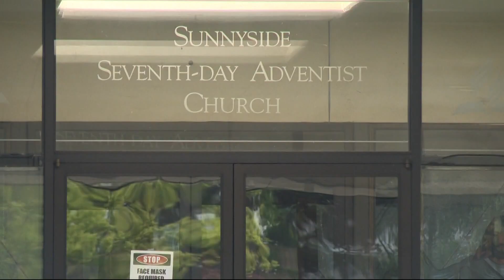106-year-old man is oldest to be vaccinated for COVID-19 in Clark County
Bob Bolton has been walking alongside his dad for a long time.

“We spent a lot of time, as much as possible actually, out in the mountains together when I was a kid. That was when I could sort of dominate his attention. Other times of course at home, that was the phone that dominated his attention,” said Bob.

A doctor, musician and military veteran—Earl Bolton just keeps climbing—in age. The 106-year-old is the oldest known man in Clark County and the second oldest in Washington. Bob says his father’s long life doesn’t appear to be tied to genetics.